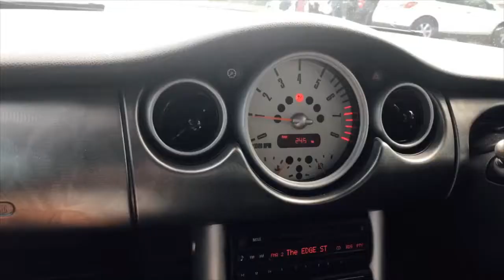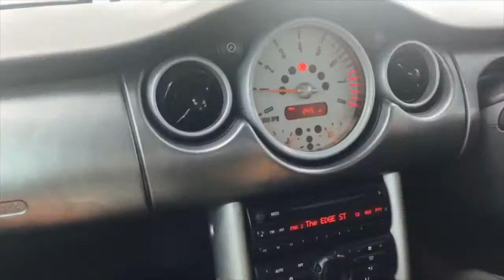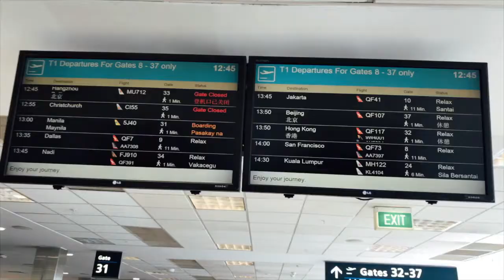Philippines Travel Vlog 🇵🇭Ep. 001: What I'm packing for my travels to the Philippines!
Life in the Philippines: Vlogging on the road as I travel throughout the Philippines to give you a more personal, raw and real look into my life on the island and the stories behind my travel photos.

First things first: Packing and prepping for the Philippines. Here’s a peek into my what I’ve packed for a few months traveling and working on the road, as well as a look into my nearest and dearest family in Australia. Especially my little love, peanut. :)

Beauty & Health Thangs:
DR Bronner, Avalon Organics, Jojoba Australia, Embryolisse, Perfect Potion, Herbivore.